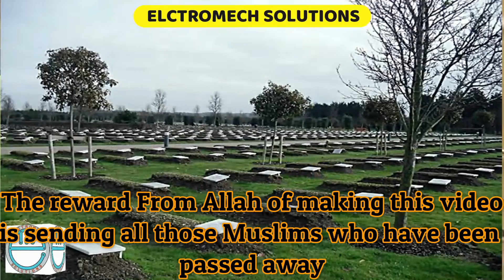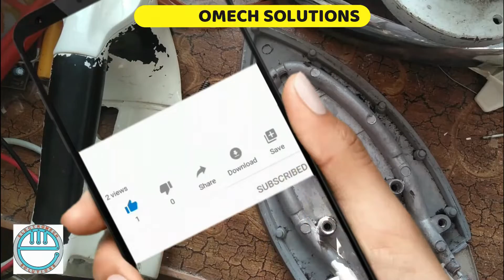How to repair if Iron Burns cloths. Why Iron burns cloths? استری کپڑے جلا دیتی ہے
How to repair if Iron Burns cloths. Why Iron burns cloths? استری کپڑے جلا دیتی ہے. Proud to serve you through ElectroMech Solutions.

Also watch.
Inverter AC indoor PCB Repair # How to repair any inverter AC pcb Repair step by step
How to install MP3 player in old audio amplifier/ How to repair MP3 player USB port.